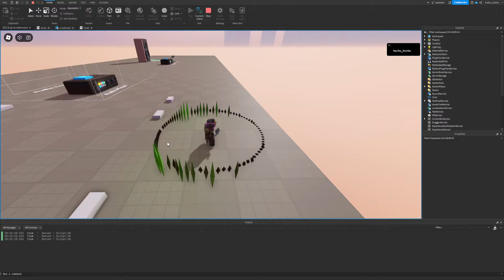Cool sound AudioAnalyzer [Roblox Studio]